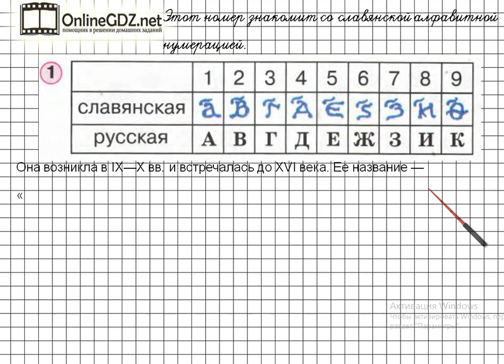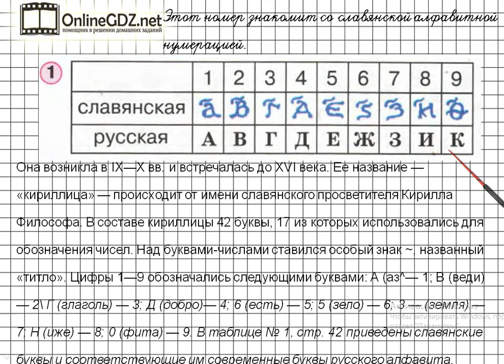Урок 22 Задание 1 – ГДЗ по математике 1 класс (Петерсон Л.Г.) Часть 2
В данном номере  знакомимся со славянской алфавитной нумерацией.